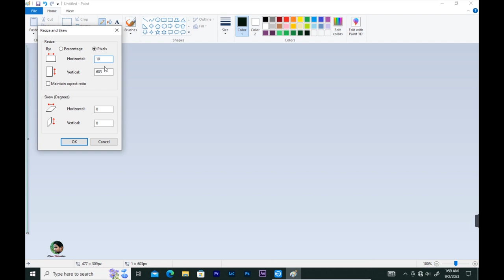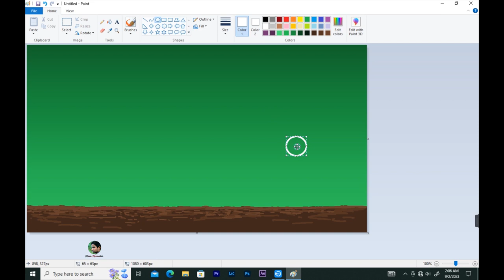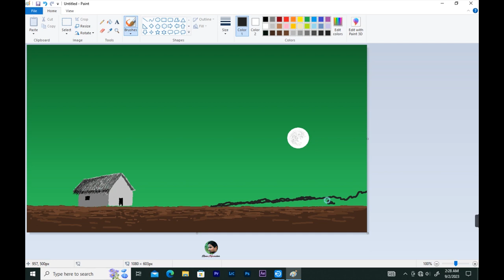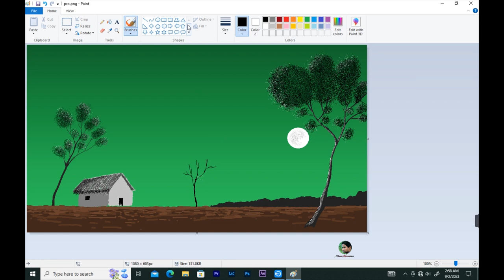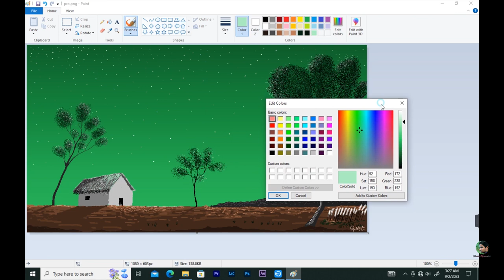How to draw in MS Paint || drawing in paint || paint in computer || easy scenery drawing